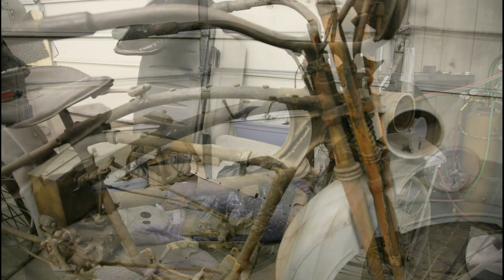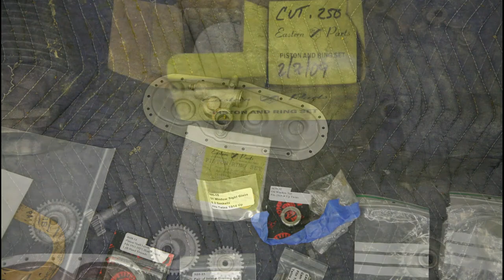100-YEAR-OLD ACTUAL BARNFIND HARLEY JD - CAN IT RUN AGAIN?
Dave showcases the barn find and restoration of a 1925 Harley Davidson JD

Video produced by Dave at Bullpen Cycles